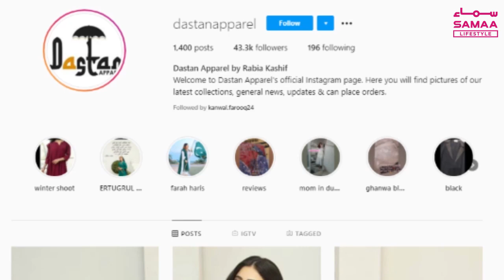Halime Sultan jese kapre ab sab ki pohanch main | SAMAA ORIGINALS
Rabia Kashif nay 'Ertugrul' nahi dekha tha, sun ker tajassus paida hua kay is main aisa bhi kiya hai. Islami iqdar-o-islaaf dekh ker dilchaspi barrhi, khiraj e tehseen pesh kerne ka socha, sab kashtiyan jala ker karobar ka aghaz kerne wali fashion designer ki dilchasp batein.